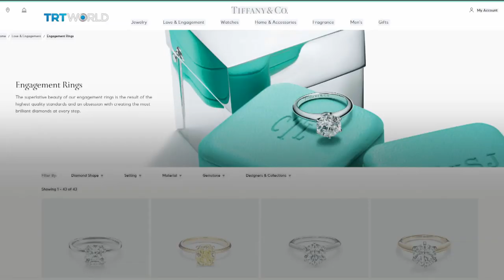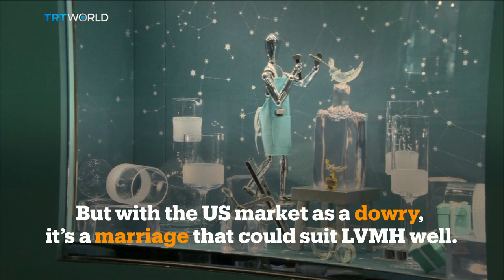LVMH makes bid for Tiffany | Money Talks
Diamonds may be a girl's best friend, but it seems LVMH's chief Bernard Arnault has taken a shine to them as well. The world's biggest luxury group is looking to add another upscale brand to its empire, to help them get another foothold in the lucrative US market.